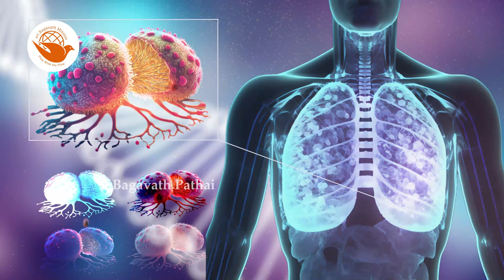உலகத்தில் மிகச்சிறந்த ஞானம் உங்கள் கையில்..! Sri பகவத் ஐயா